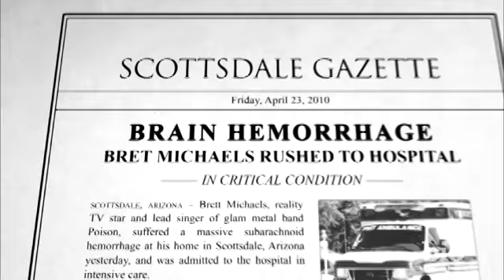Celebrity House Hunting: Bret Michaels - My Couch | Biography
Bret Michaels recounts how he nearly died while sitting on his couch.